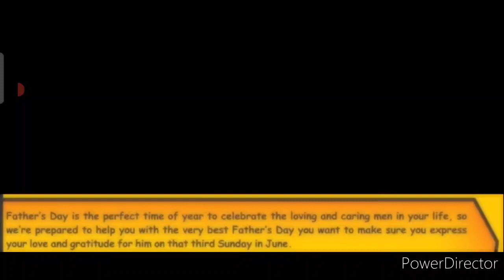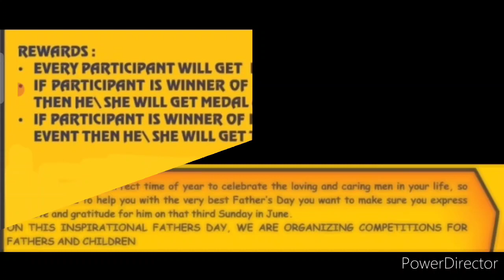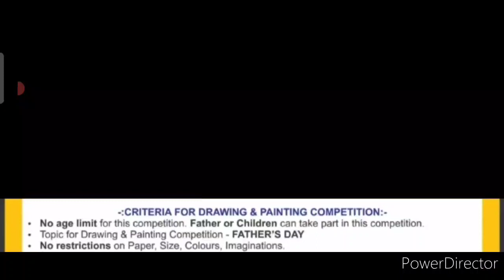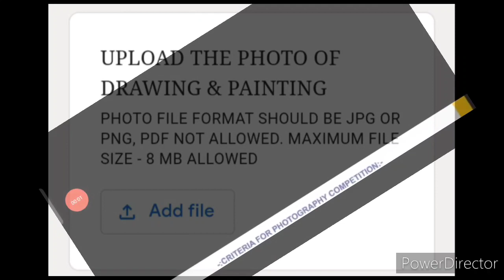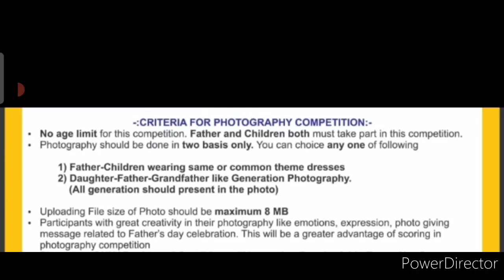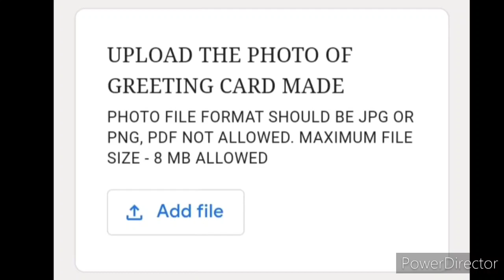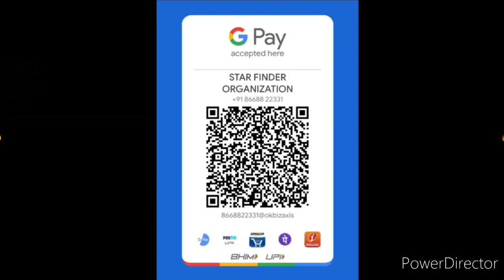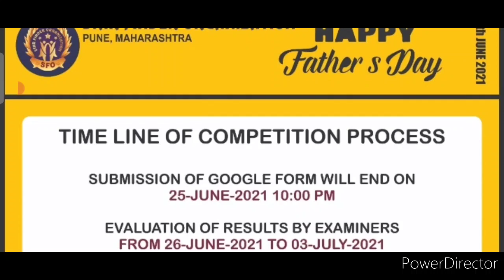Online 4 Competitions 2021/ Get Medals, Trophy & More 🏆🏅🥇 🥈🥉